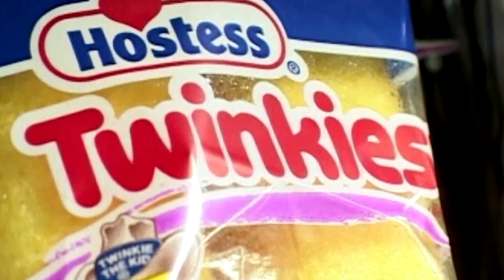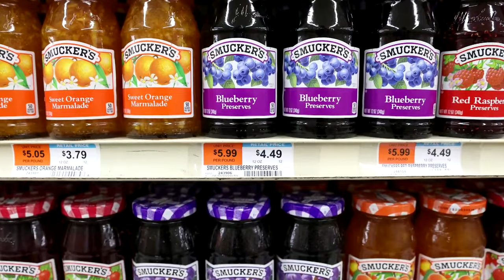Jelly giant Smucker to buy Twinkies maker Hostess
J.M. Smucker agreed to buy Twinkies maker Hostess Brands for $5.6 billion including debt, in a deal that unites two major American snack makers